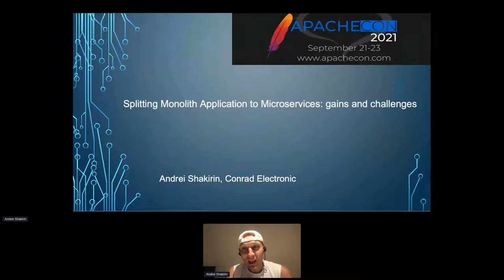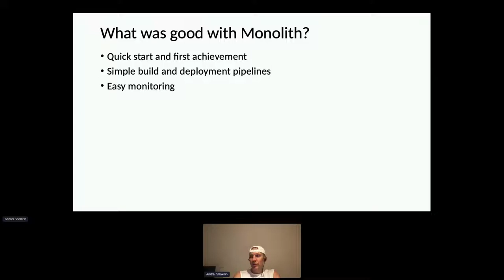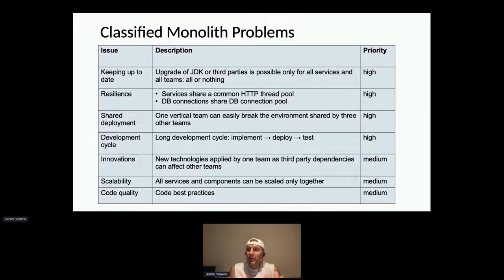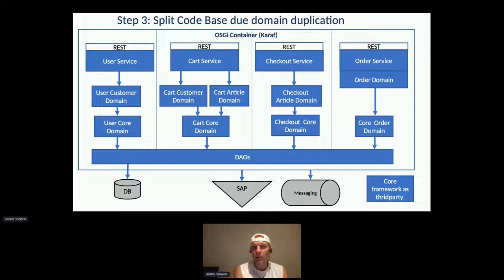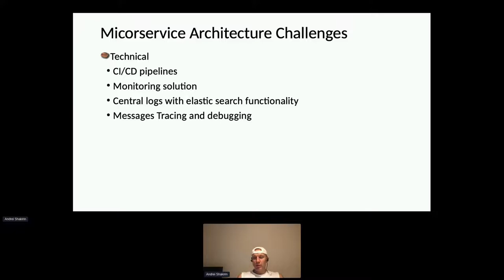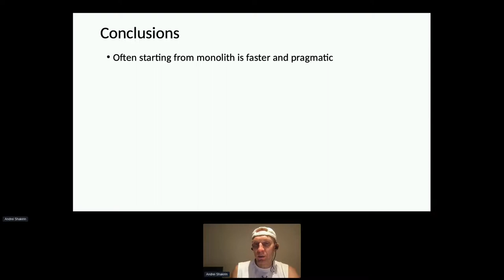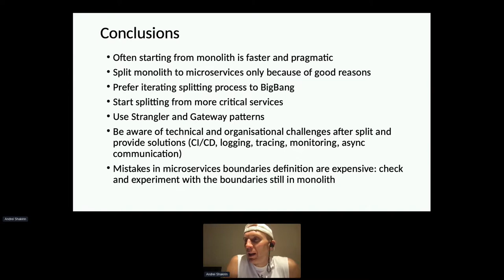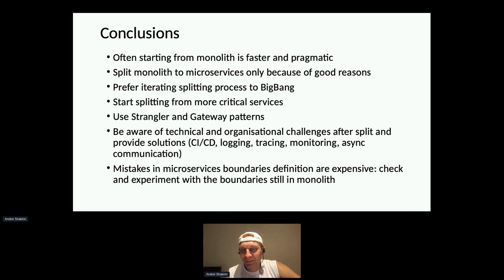Splitting Monolith Application to Microservices - Andrei Shakirin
Thank you to all of of our ApacheCon@Home 2021 sponsors, including:

STRATEGIC
Google

PLATINUM
Apple
Huawei
Instaclustr
Tencent Cloud

GOLD
Aiven OY
AWS
Baidu
Cerner
Didi Chuxing
Dremio
Fiter
Gradle
Red Hat
Replicated A presentation from ApacheCon@Home 2021

Talk presents a practical case of splitting monolith e-commerce application to microservices using Apache CXF, Karaf and ActiveMQ technologies.
Following topics will be addressed into presentation:
• Motivation and goals of splitting monolith application
• Criteria and markers to start splitting process. Is it necessary at all?
• Optimal order of extracting microservices
• How organize the whole process in closed iterative steps?
• What can be done with common libraries and shared code?
• Options for technology and deployment of target microservices
• How organize and motivate the teams and convince management?

The audience is anyone interested in Microservices architecture and resilient software design with Apache ecosystem.